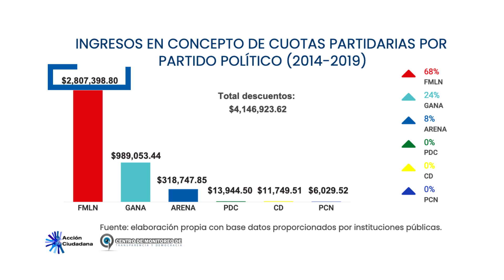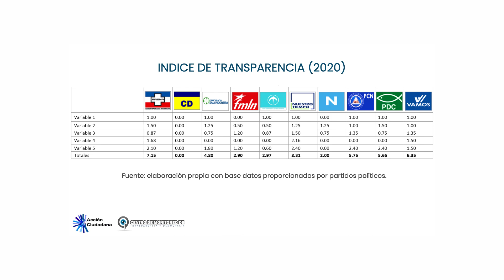Acción Ciudadana presentó el financiamiento de las elecciones presidenciales 2019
El Centro de Monitoreo de Acción Ciudadana dio a conocer su informe anual, sobre el financiamiento de los partidos políticos.